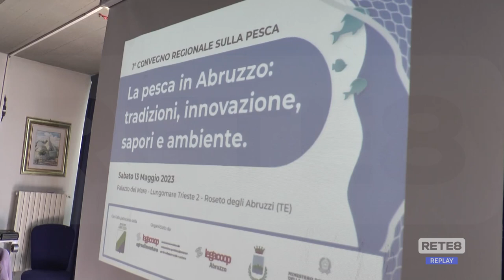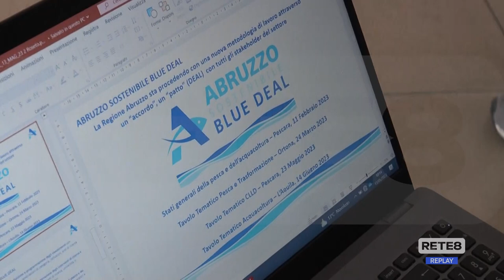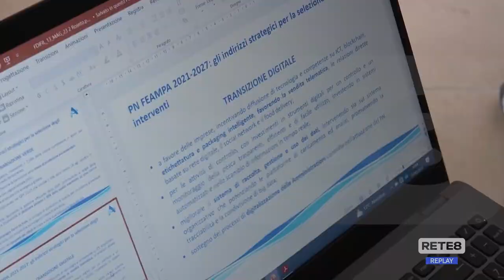Roseto degli Abruzzi - Innovazione, tradizione e ambiente nella pesca